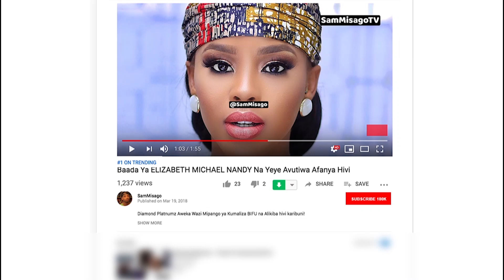Ukaribu Wa HARMONIZE Na JEMBE NI JEMBE Wa Zua Utata | Maswali NI Mengi | Ni MENEJA WAKE MPYA?